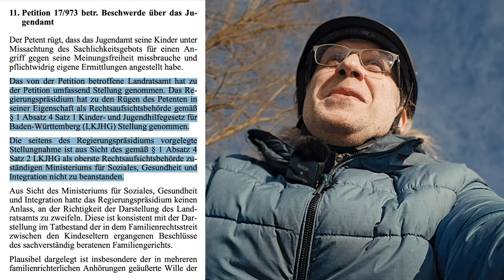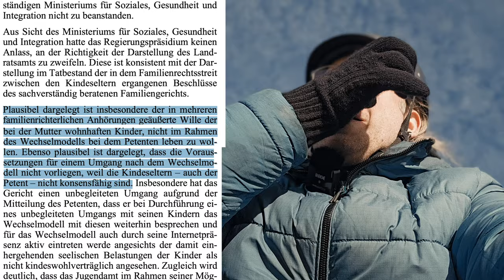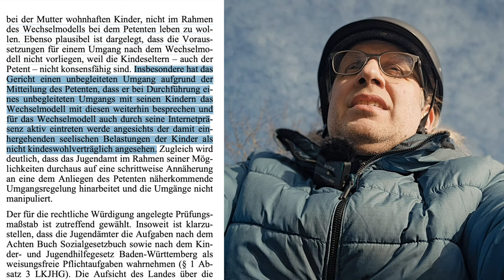Sadistisch gegen Kinder: Landesregierung und Landtag von Baden-Württemberg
Der pädagogische Totalitarismus im Ländle gegen demokratische Trennungseltern und deren Kinder wird anhand der Antwort des Landtag auf eine Petition, zu der sich auch die Landesregierung geäußert hat, deutlich. Mehr

Bildnachweis: Regierung und Landtag von Baden-Württemberg